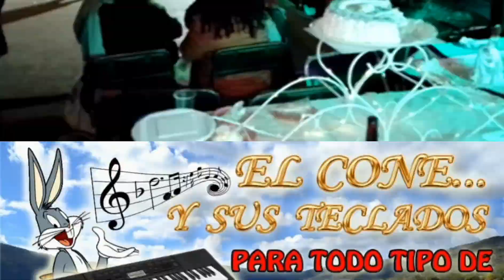FIESTA DE XV AÑOS EN LA CIENEGA COIX, OAX.